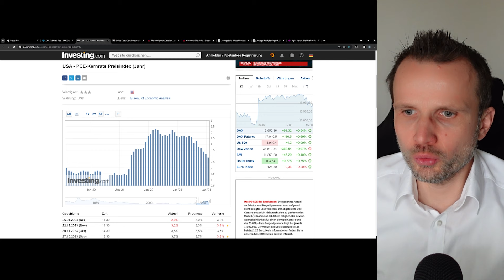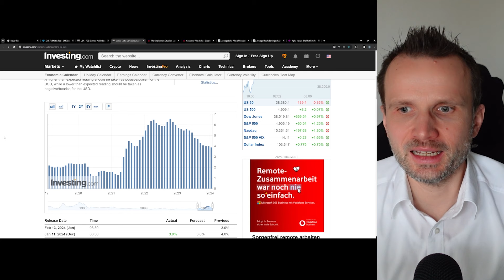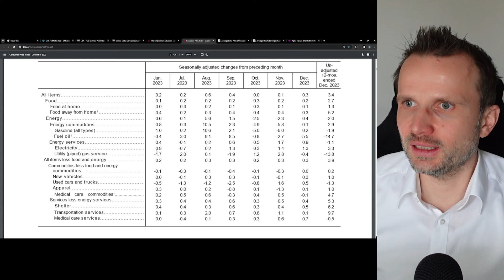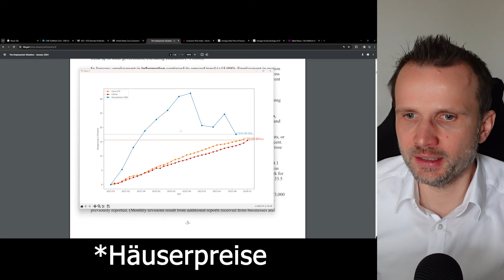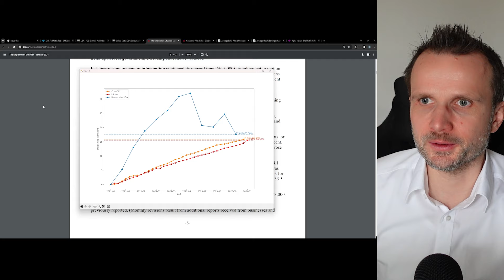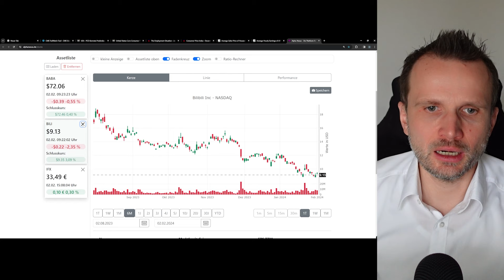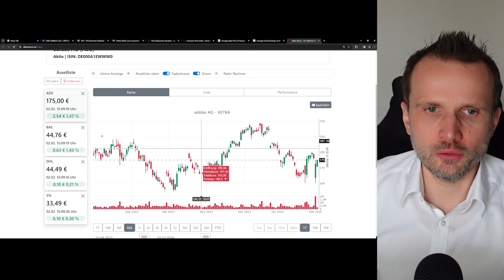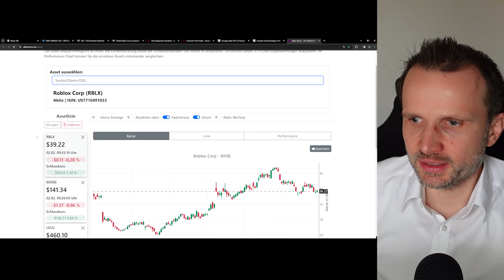Schätzt die FED die Inflationsentwicklung richtig ein? Meine Einschätzung des FOMC-Meetings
Die jüngste FED-Sitzung hat bei mir einige Fragezeichen hinterlassen. Jerome Powell zeigte sich optimistisch bezüglich der Inflationsentwicklung, doch der Arbeitsmarkt wirft aus meiner Sicht Fragen auf, die nicht unbedingt auf eine disinflationäre Tendenz hindeuten. Auch im Bereich Wohnen ist bisher wenig Entspannung in Sicht. In diesem Video teile ich meine Einschätzung zur aktuellen Lage und warum ich glaube, dass wir genauer hinsehen sollten.

Für tiefgehende Aktien- und Marktanalysen habe ich ein eigenes Projekt ins Leben gerufen.  Ich würde mich freuen, wenn du einen Blick darauf wirfst. Dein Feedback ist mir sehr wichtig! Besuche die Seite unter: